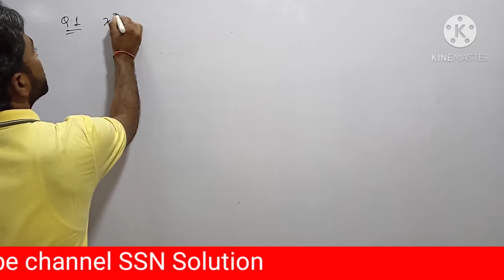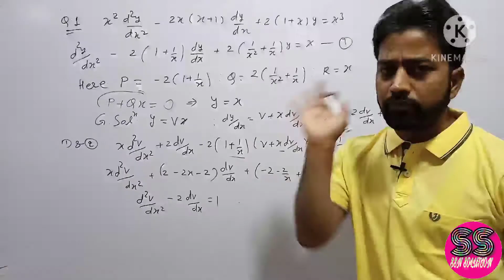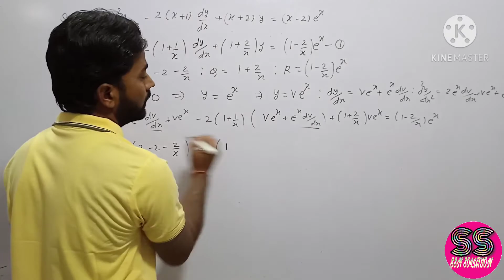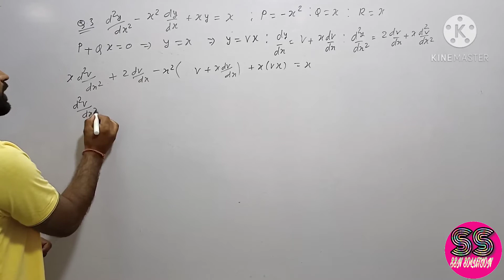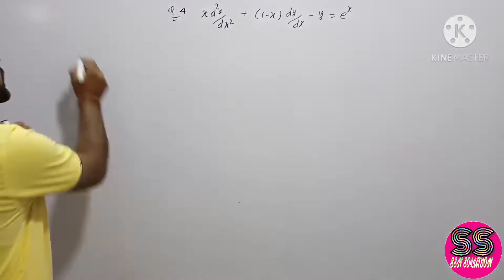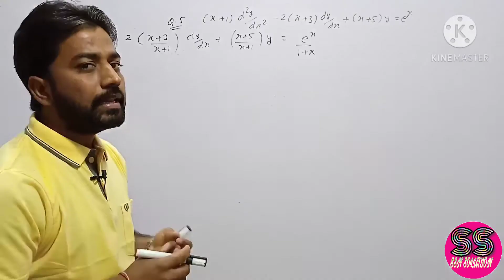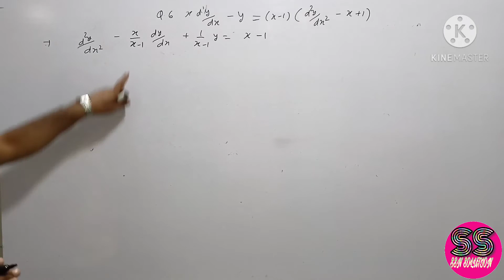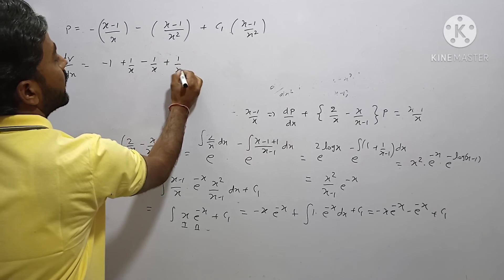# 28 | BSC 2nd year maths || BSC SECOND YEAR MATHS || BSC PART-2 MATHS|| PAPER SECOND || UNIT 4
BSC 2nd year maths || BSC SECOND YEAR MATHS ||  BSC PART-2 MATHS|| PAPER SECOND || UNIT 4 ||BSC SECOND YEAR DIFFERENTIAL EQUATION | द्वितीय कोटि के रैखिक अवकल समीकरण | BSC PART 2 DIFFERENTIAL EQUATION |

Helo Mathematician
SSN SOLUTION पर आपका स्वागत है।

इस वीडियो में मैंने बीएससी सेकंड ईयर की unit 4 के Ch. 6 LINEAR DIFFERENTIAL EQUATION OF SECOND ORDER  द्वितीय कोटि के रेखिक अवकल समीकरण  के रैखिक अवकल समीकरण का  पूर्ण हल ज्ञात करना जबकि पूरक फलन में विद्यमान एक समा कल ज्ञात हो to find complete solution of the linear differential equation when one integral of the complementary function is known  की विधि निरीक्षण द्वारा पूरक फलन में विद्यमान एक समा कल ज्ञात करना to find one integral belonging to the CF by inspections को समझाया है तथा एक्सरसाइज 6.1 के Question No  2,3,4,5,6 and 8 को वेरी सिंपल लैंग्वेज मैं समझाने की कोशिश की है।

यदि इस चैप्टर में unsolved problem को सॉल्व करने में कोई प्रॉब्लम हो तो उसके समाधान के लिए आपके एक्सरसाइज वन से लेकर एक्सरसाइज सिक्स तक के सभी अनसोल्ड प्रॉब्लम्स किस सॉल्यूशन की पीडीएफ फाइल को डाउनलोड कर ले जिसका लिंक नीचे दिया गया।

Ydi unsolved problems me problems aye tb ap niche diye link pr click krke Notes download kr skte in Notes me mene jphs ke complete unsolved problems ko esy lenguage me solve kiya hai jo dono hi medium wale students ke liye very usefull hai.

Rajasthan ptwar play list

provided coarses
1.B.Sc. & M.Sc. maths
2.11th & 12th Rbsc , Cbsc& foundation coarse
3.maths for 10th stendard
4.maths for defence Exam ( Navy l Airforce l NDA l CDS)
5.maths for iit jee & iit jem
6.Net , Gate , Set Exam
7. 1st grade,2nd grade,pgt,tgt,DSSSB exams
8.maths for all competitive exams.

# bsc second year maths
# bsc maths class
# bsc part-ll maths
# bsc 2nd year maths
# maths bsc second year
# maths bsc part-ll
# maths bsc 2nd year
# maths classes for bsc
# Differential equation for engineering
# Differential equation for bsc
# Differential Equation for second year
# Differential Equation for 2nd year
# Differential Equation paper
# bsc second paper
# bsc 2nd paper
# bsc partial differentiation and Differential Equation
# college maths classes
# ssn solutions
# ssn solution
# SSN SOLUTION
# SSN SOLUTION'S
# maths by SSN SOLUTION
# pk sharma
# maths by pk sharma
# online class
# maths online classes
# bsc maths online classes
# maths bsc online class
# important question
# important question for maths
# important question for bsc
# important question of Differential Equation
Rajasthan-university
sekhawati-university